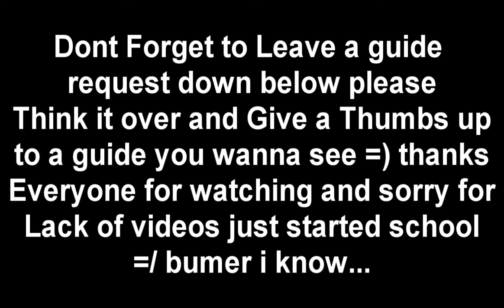Super Important Updates! =D Guide Contest...?+ Some Amazing Donations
Hey everyone please leave me a comment for a guide i could maybe use for this contest. Also here is the link to the guy's channel i was talking about...,.